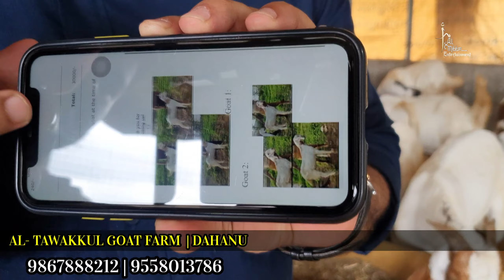450 RS PR KG SOJAT QUALITY GOAT AT AL - TAWAKKUL GOAT FARM | DAHANU, CHAROTI NAKA..